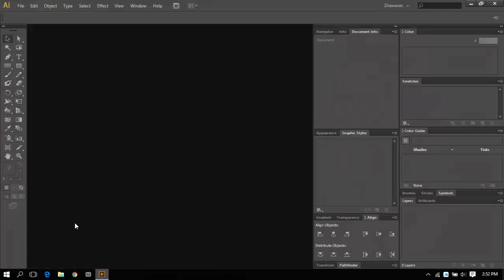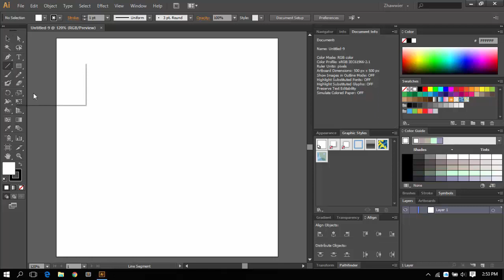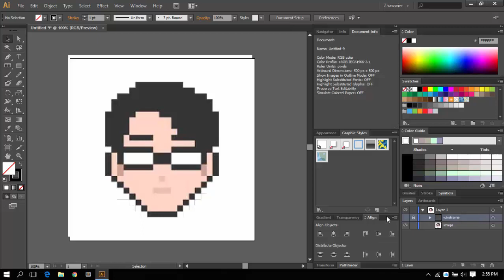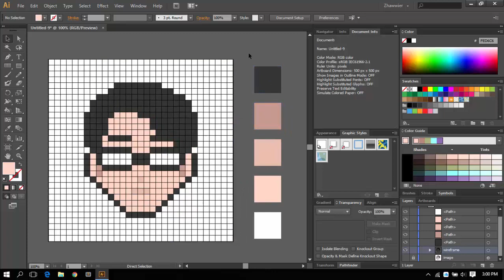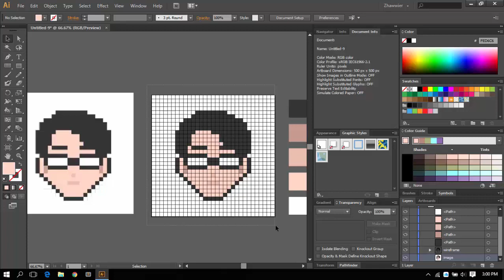Pixel Art | Cara Membuat Desain Bergaya Pixel Art di Illustrator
Adobe Illustrator sebuah program editor grafis vektor terkemuka, yang dikembangkan dan dipasarkan oleh Adobe System. Pada tutorial ini akan di jelaskan bagaimana cara membuat sebuah desain yang bergaya Pixel Art seperti pada sebuah game komputer yang berbasis 2D.